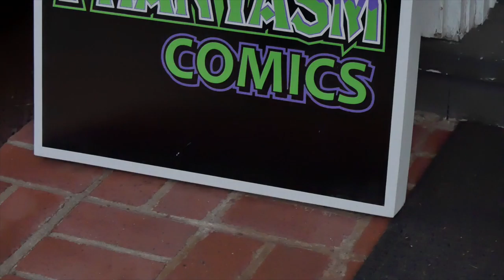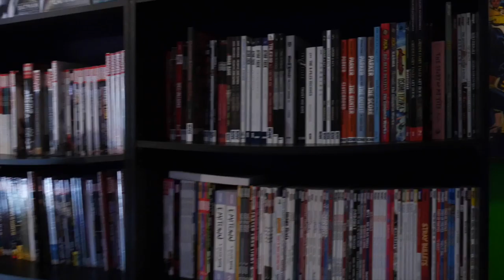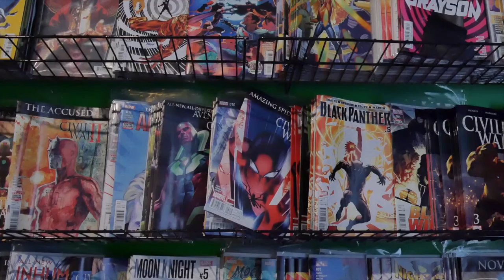Phantasm Comics Promo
Phantasm Comics is a new comic store located in New Hope PA and caters to your inner geek!  From comics to figures and everything in between!

Phantasm Comics, located at 26 North Main Street, New Hope PA!